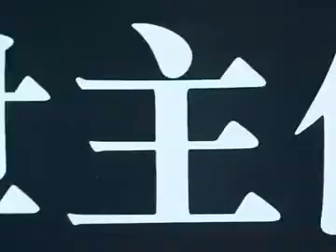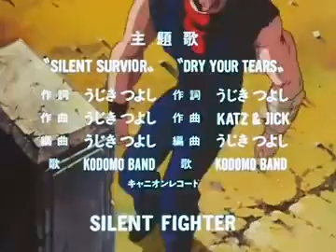n bu ta jien 002